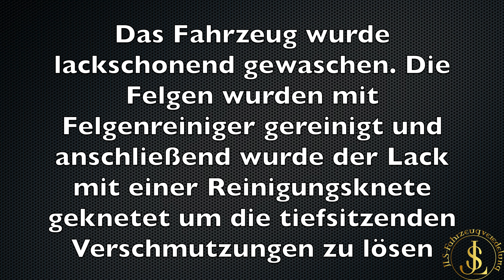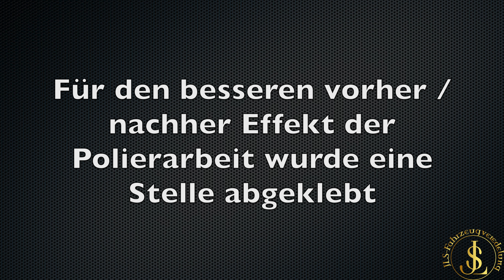Jeep Renegade Aufwertung incl. Keramikversiegelung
In diesem Video werten wir einen Jeep Renegade auf. Als Lackschutz erhielt das Fahrzeug eine keramische Beschichtung in zwei Schichten um die Haltbarkeit zu optimieren.